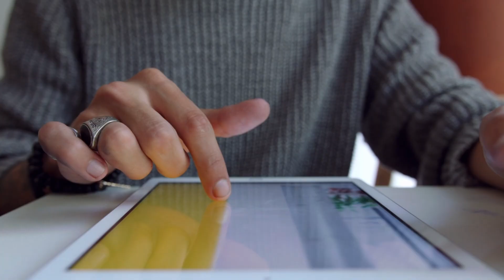Fort Osage edges Staley 17-14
Indians get late field goal to move to district final